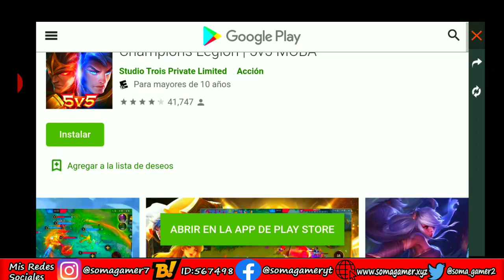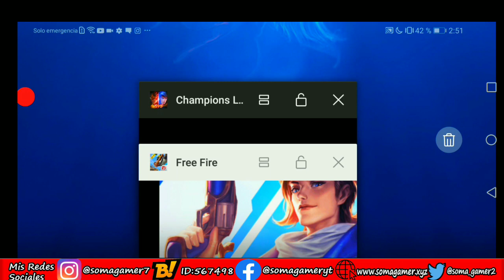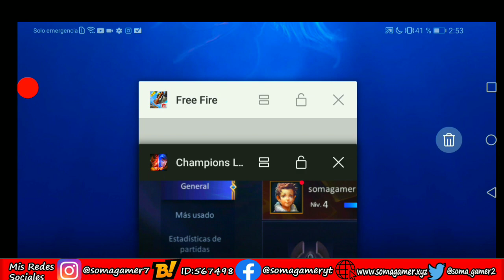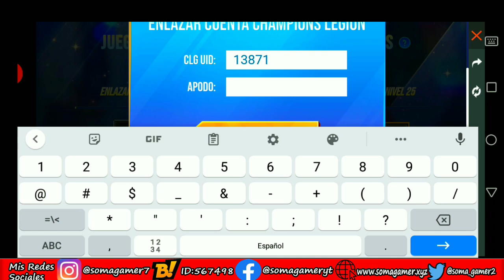RECLAMA 3 SKINS GRATIS PAQUETE BAILARINES SKIN FAMAS / COMO ENLAZAR CHAMPION LEGION a FREE FIRE